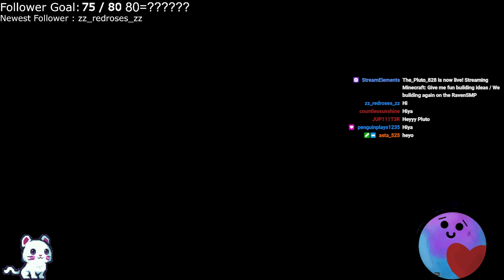Give me fun building ideas / We building again on the RavenSMP